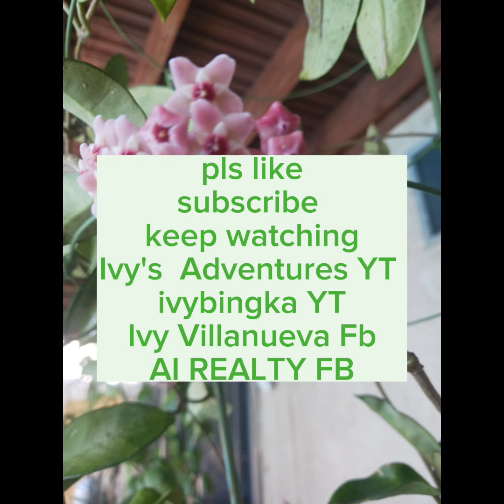HOYA CARNOSA GREEN JADE WAX PLANT